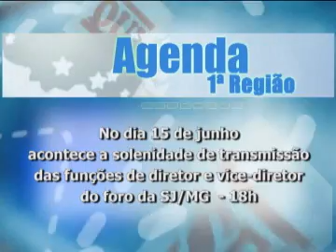Primeira Região na TV nº 97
Você sabe o que faz o Coordenador do Sistema de Conciliação da Primeira Região?